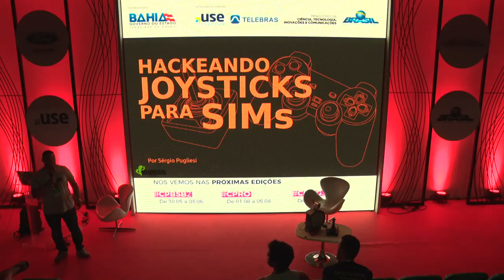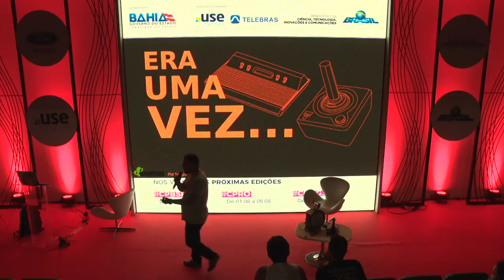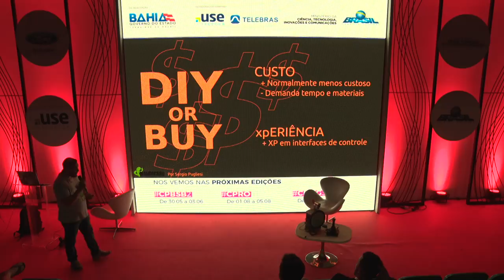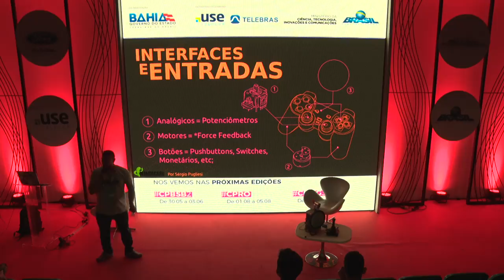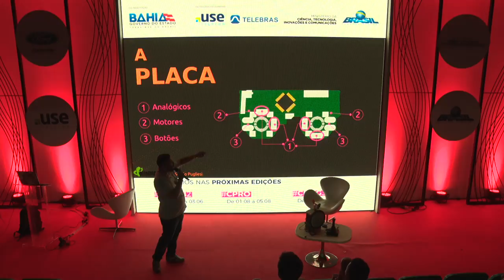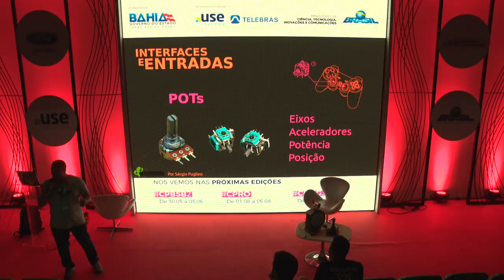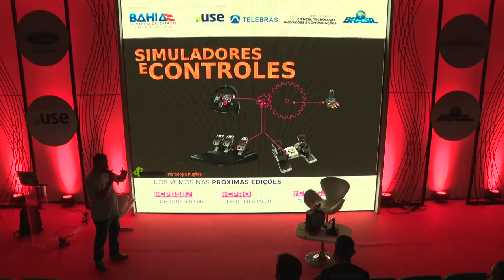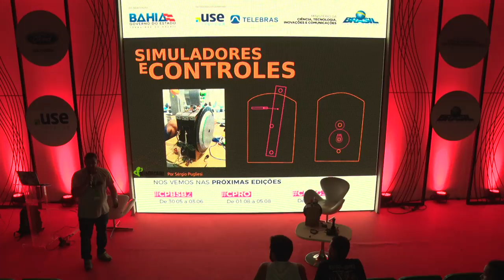CPBA2 - Coders & Makers - 19/05/2018 - Hackeando Joysticks para simuladores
CPBA2 - Coders & Makers - 19/05/2018 das 01h00 às 01h45 - Hackeando Joysticks para simuladores

"Muitas vezes os amantes de simuladores se deparam com a falta de realismo na experiência de simulação, que encontram nos software e jogos de simulação a parte visual e gráfica, mas nenhuma interface tátil ou forma realista de controle dessa simulação, ficando sempre restritos a teclados e joypads que não se assemelham em nada com o veículo simulado. Baratos e abundantes, os joypads e joysticks USB fornecem uma plataforma com possibilidades inimagináveis de controlar sua simulação, para aqueles de coração forte e manga da camisa arregaçada que ousarem abrir o joystick e modificarem seus circuitos e componentes para moldá-lo em um controle mais realista, com a forma e comportamentos mais próximos do real. A modificação do joystick serve de base de hardware para aqueles que não estão interessados em circuitaria em si e que ainda assim querem construir seus cockpits de corrida, ou mesas de instrumentos para simuladores de vôo, por exemplo. Nessa Oficina/Palestra, vamos explorar a estrutura comum desses joypads e como podemos modificar esse aparelho para atender às necessidades de controles e estruturas mais realistas.  Sérgio Pugliesi de Matos:
Sérgio Pugliesi de Matos: Estudante de Engenharia de Computação na UEFS,  membro do Mandacaru Hackerspace. Entusiasta de Internet das Coisas, Simulação de Vôo e Marcenaria, com experiencia em sistemas baseados em Arduino, ESP8266 e afins. Já experimentou construir diversas coisas, desde kayaks a móvies, de automação de quartos a paineis de simuladores de vôo. Amante de música, filmes e anime, não vê a hora de mudar-se para Marte!